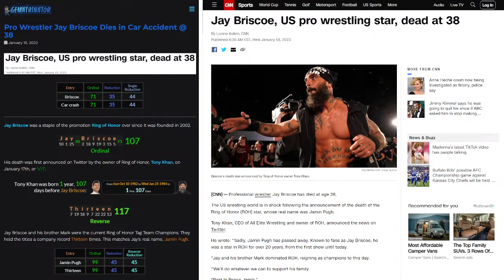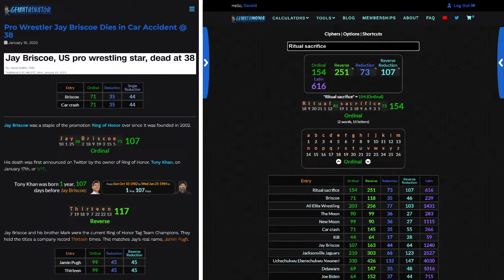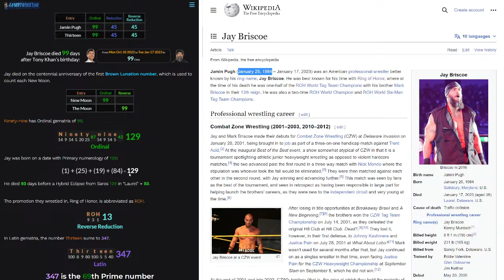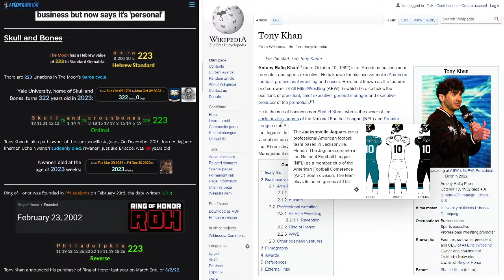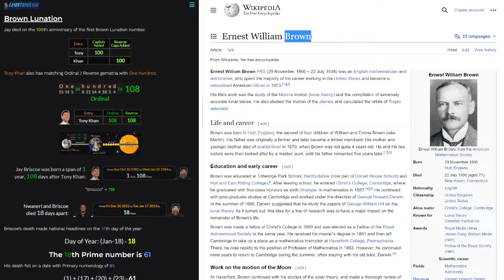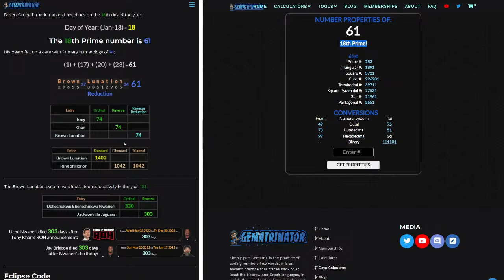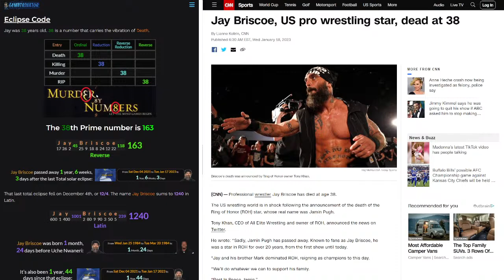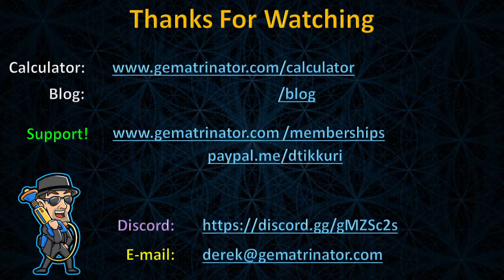Jay Briscoe, Indy Wrestling Juggernaut, Dead @ 38 (Numerology / Astrology)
Support!